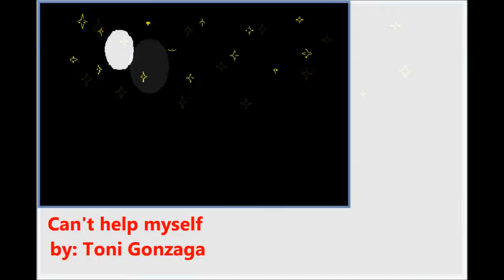Can't Help Myself - Toni Gonzaga (Stop motion ANimation 8 by keijie_prudz)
xXx Audio NOT MINE xXx

by: keijie_prudz
My 2nd MSPAINT Animation
by request,

not that good drawing pero
i hope okay lang and you like it ..